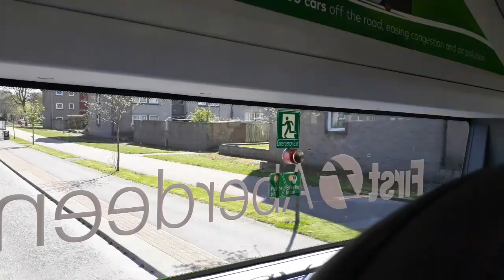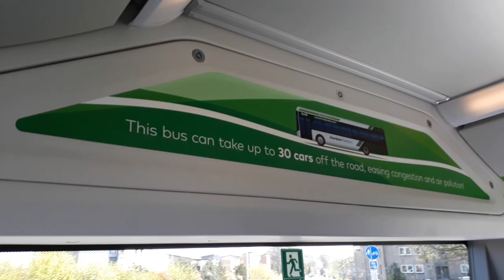19: First Aberdeen Yutong E12 63113 (SG23 WUE)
Grampian's 2023 Pelican-Yutong E12 electric 63113 heads up to Tillydrone on a 19 from Culter. 02/05/24.